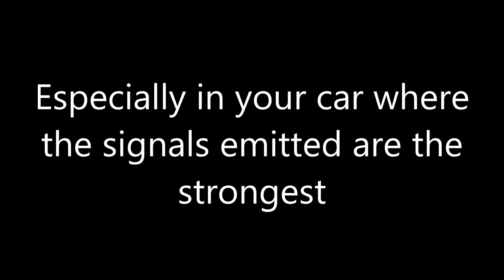Cell Phone Safety Tips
Note:  I am not a doctor